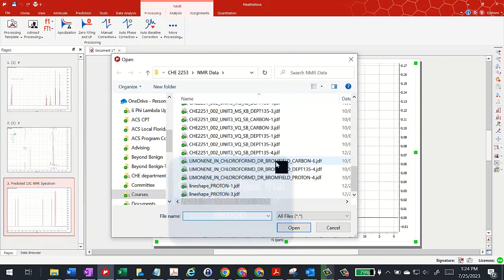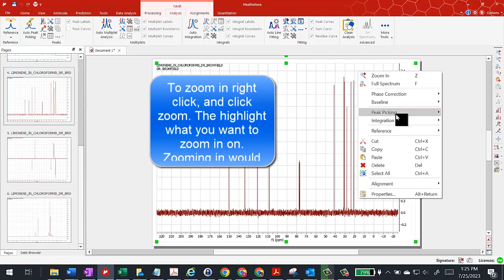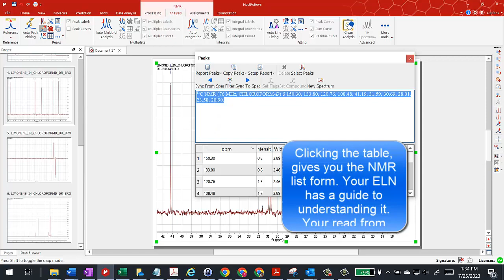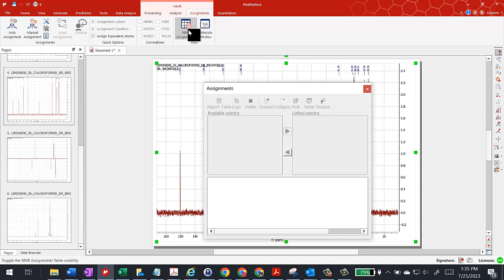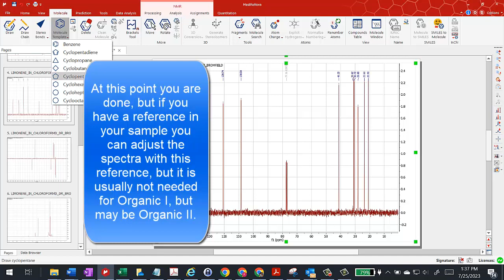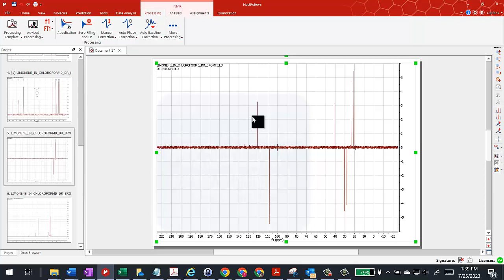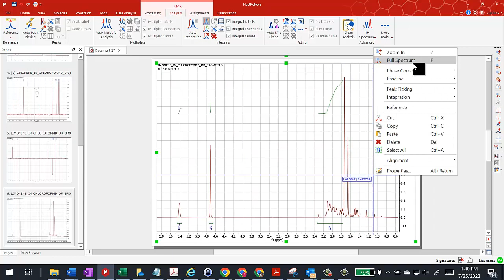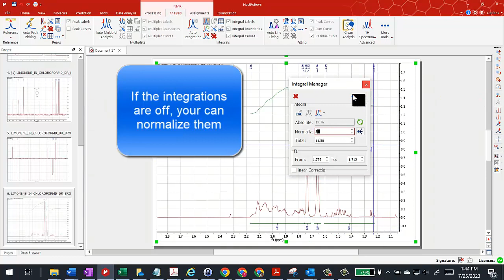CHE 2253 NMR Analysis using MNova